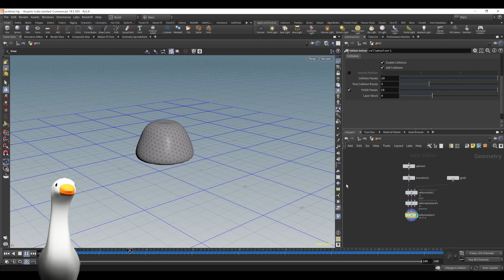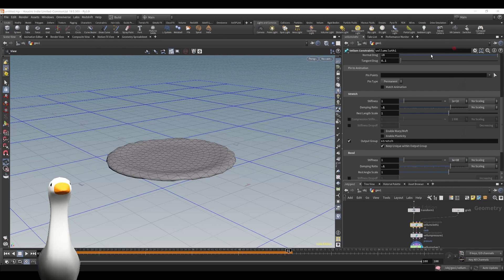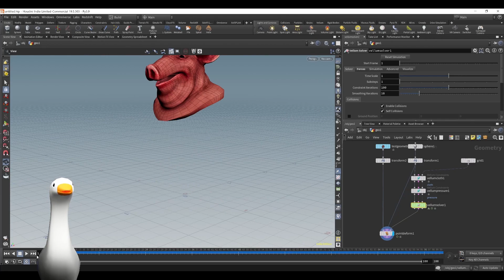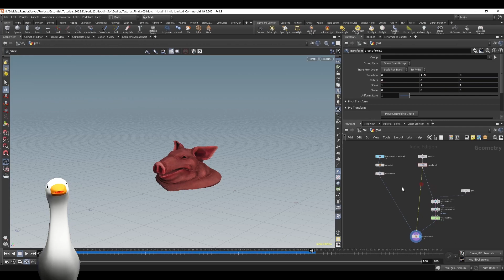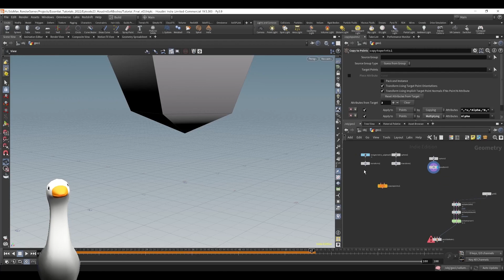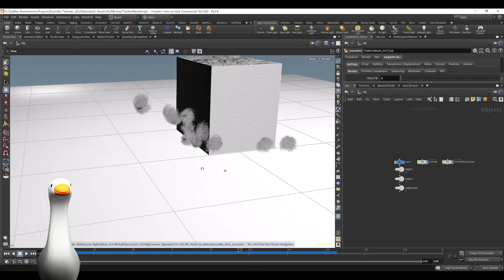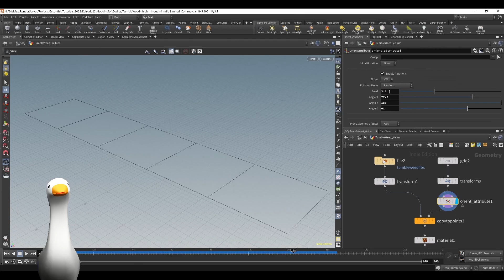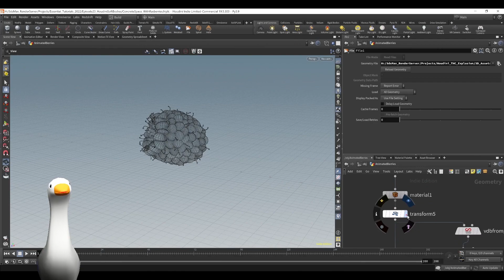SideFX Houdini Tutorial - Making Soft Body Simulations using Vellum Cloth & Point Deform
In this SideFX Houdini tutorial I'll show you how you can simulate soft body deformations using Vellum Cloth and then deform high poly objects using Point Deform. This allows for faster simulation times and can be used to iterate your soft body simulations a lot faster. In this Houdini demo I use objects like Raspberries & Tumbleweeds to showcase a range of ways this soft body vellum cloth simulation setup can be used to create squish, jiggle, jello, balloon, or deflating simulation type animations. I used Redshift to render everything out in Houdini - optionally you can export your soft bodies simulation as an alembic file and render it out in Nvidia Omniverse Create or Unreal Engine.

Download my project files and all of my SideFX Houdini Scene Files (.HIP)